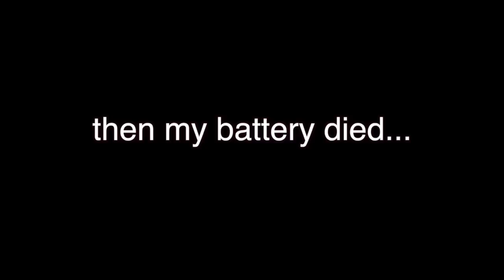Q&A: Marriage, Babies, Farting?!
WHAT IM WEARING:
lips: 3 colors mixed... finally opened my colour pop liquid lipsticks ;p

EBATES: Get CASH BACK for shopping online at your normal stores... YOU'RE WELCOME!

-LIZZYDUO any 2 lipgloss MUST SELECT LIPGLOSS DUO for $20 + Free World Wide Shipping

LIZZYLIPPIES any 3 lipsticks MUST SELECT LIPSTICK 3 PACK for $30 + Free World Wide Shipping

CODE: LizzyGlow
Choice of any 2 highlighters (Lucy, Audrey,Marilyn or BB Plus) + choice of lip gloss!
CODE: LizzyStars
2 Star Powders (Lucy, Audrey, or Marilyn)

Code: Lizzy5 for discount off hair
Code Lizzy160 for $160 off the 6 in 1 curling wand

♡My Favorite Lashes! My Fave is Voila, BFF, & Lashlorette ;)

 28364 S. Western Ave #24